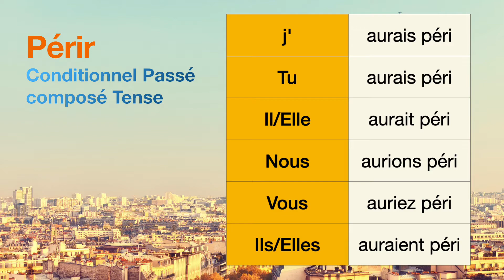How to conjugate Périr (to perish ) in Conditionnel Passé composé tense.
The conjugations for Périr (to perish ) in Conditionnel Passé composé are
j'aurais péri
Tu aurais péri
Il aurait péri
Nous aurions péri
Vous auriez péri
Ils auraient péri